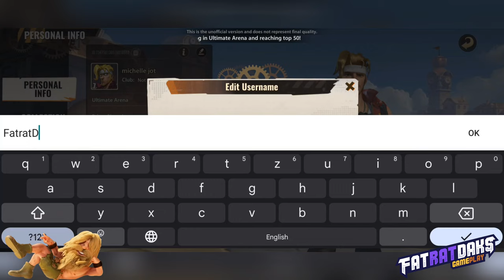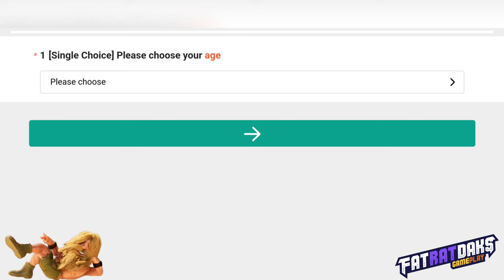Metal Slug Awakening Sea Server: Day 1 Soft Launch - Full Gameplay Showcase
Title: "Metal Slug Awakening

If you're a fan of classic arcade games, then you're probably familiar with Metal Slug. This legendary side-scrolling shooter has been entertaining gamers for decades with its fast-paced action, stunning graphics, and addictive gameplay.

In this video, we'll take a deep dive into the world of Metal Slug, exploring everything from the game's history and development to its unique features and characters. We'll also share tips and strategies to help you master the game and reach the highest scores.

Here are some of the topics we'll cover:

1 👈 A brief history of Metal Slug Awakening
2 👈 Gameplay mechanics and controls
3 👈 Weapons and power-ups
4 👈 Boss battles and challenges
5 👈 Characters and their abilities
6 👈 Multiplayer modes and options
7 👈  Strategies for mastering the game

Whether you're a long-time fan of Metal Slug or new to the franchise, this video has something for everyone. So, grab your joystick or controller, and join us for the ultimate guide to Metal Slug!